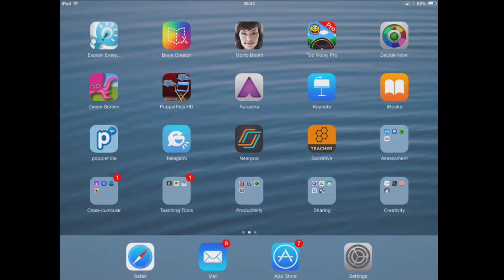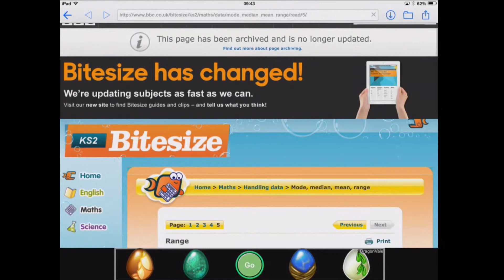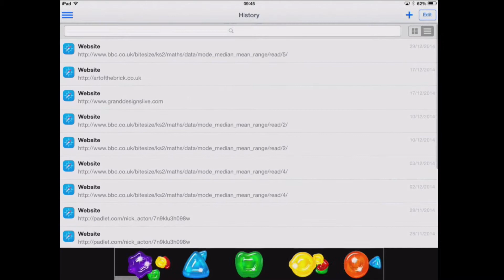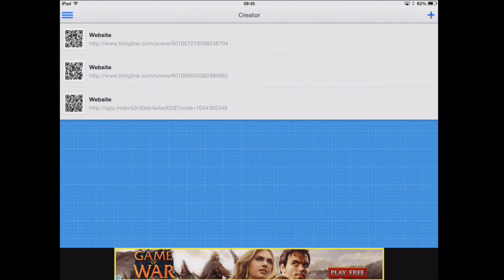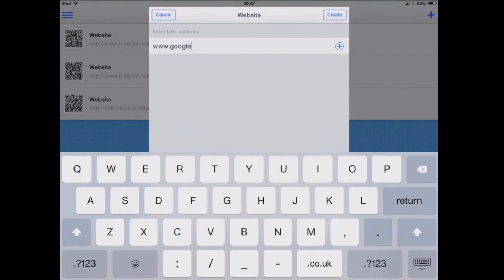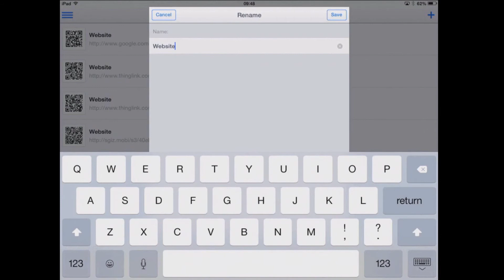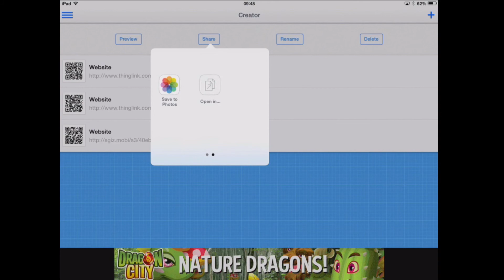QR Code Reader for iPad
This is a QR code scanning and creating app. It is perfect for any teacher that is looking to expand the independent learning opportunities in their classroom.